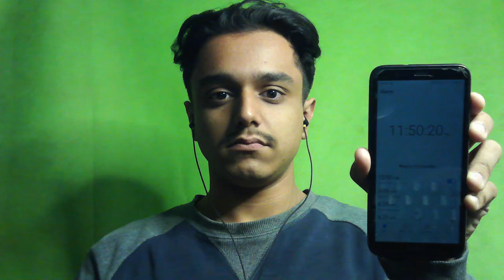if I Turn 19, The Video Ends